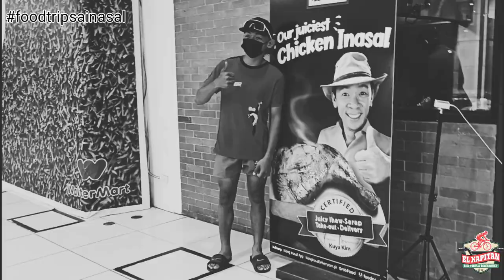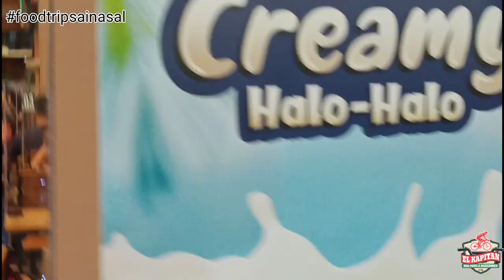Mang inasal baka naman el kapitan developmental team